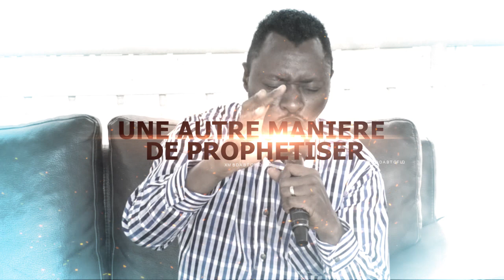Prophétie Téléphonique nro 8